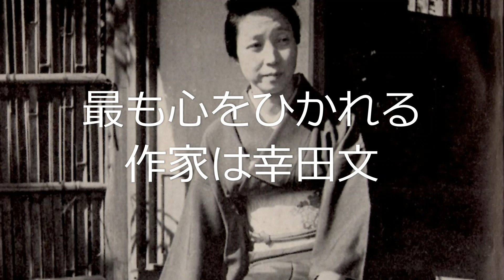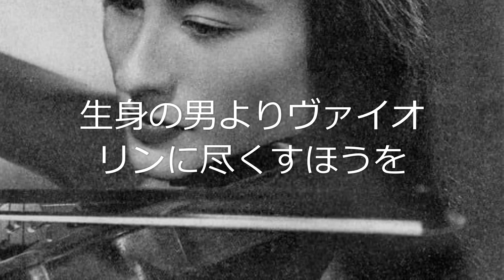向田邦子「雷・小さん・ブラームス 巌本真理」①